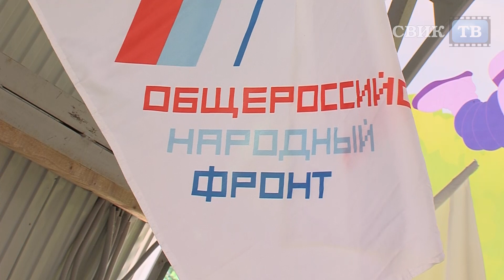В День России среди детей